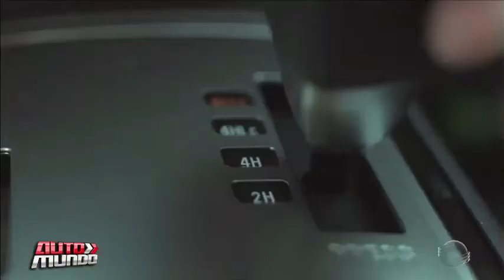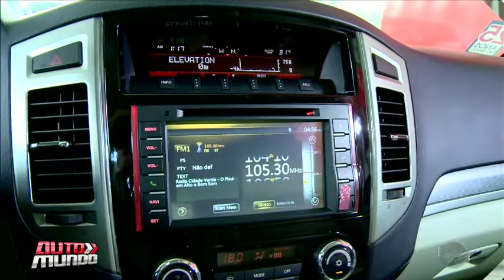Pajero Full: Caracterizada por um visual off-road